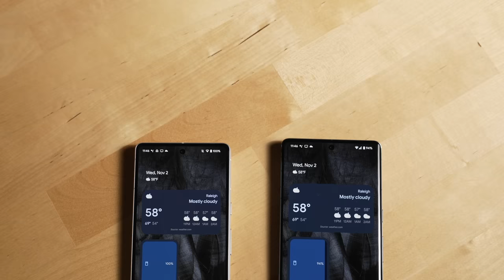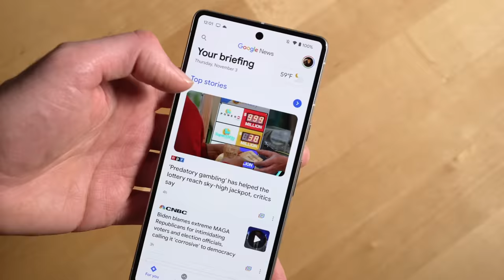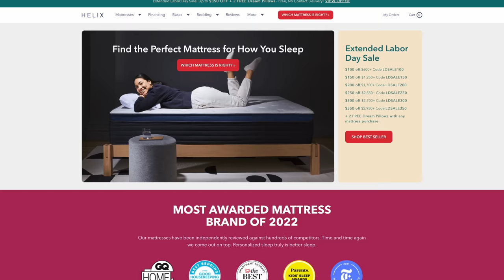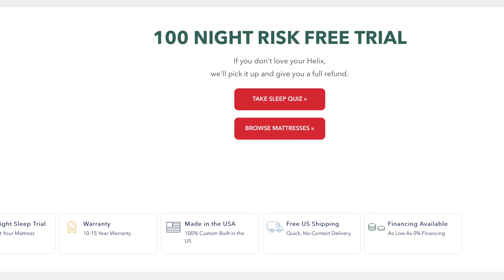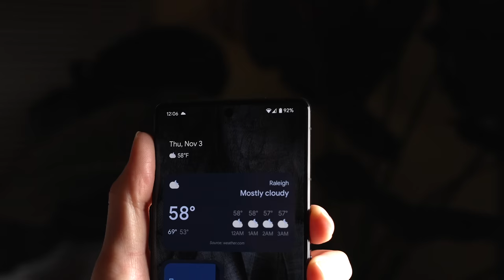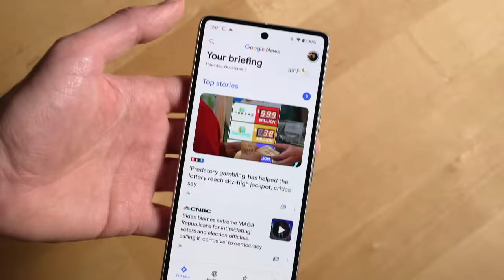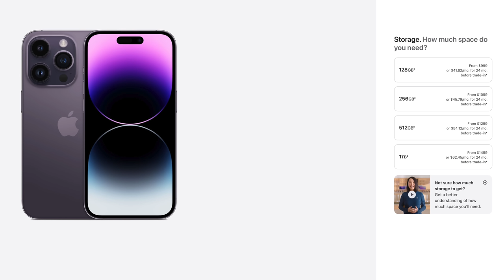Google Pixel 7 vs. 7 Pro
Which phone should you get? The Google Pixel 7 or the Pixel 7 Pro? for up to $200 off your Helix Sleep mattress plus two free pillows!

We'll walk you through the differences we've found after spending a few weeks with these devices, the highlights of going with each model, downsides, and finally if we think the Pixel 7 Pro is once again the worthy phone to get over the 7 as we found with last year's 6 Pro model.

We'll discuss the camera setup of each phone, if the new Super Res Zoom feature really makes a difference, compare screen quality of the Pixel 7 against the Pixel 7 Pro, and the build quality of each device.

Purchase a Pixel 7
Purchase a Pixel 7 Pro

Other helpful links:
Video production equipment we use:

0:00 - Why go with the Pixel 7?
1:12 - Screen quality differences
1:53 - Super Res Zoom & Camera system
3:06 - RAM & Storage upgrades with Pro
3:36 - Save 20% on Helix Sleep Mattress
5:18 - Tensor G2 & Face Unlock
5:58 - Which one you should get
6:44 - Is the Pro worth it?

6 Months Later Amazon storefront

Any Pixel devices devices seen in our videos were provided to the channel by Google except for the Pixel 6 which the channel purchased.